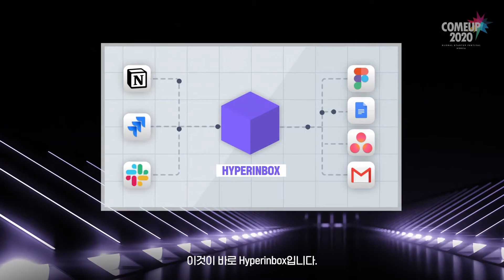COMEUP STARS_Pixelic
✨MEET OUR 120 COMEUP STARS:📍Pixelic ✨

Hyperinbox is  “Superhuman for notifications.” It provides one centralized feed for every notification from all work apps like Figma, Gitlab, Github, Jira, Slack, and Google Drive so that you can have one inbox for all work-related notifications. 🗂

Remote work suddenly became a reality to everyone.
Because communication is happening through too many different channels, people have difficulty communicating while working remotely.
Everyday, people have to open each application, just to check if there's any update easily grows to be hundreds.
Pixelic is building a very simple solution to this problem by providing a unified inbox for all notifications from the tools you use. It is Hyperinbox.
Hyperinbox will help you stay accountable by making the asynchronous communication manageable.

원격 근무는 어느 날 갑자기 모두의 현실이 되었습니다.
의사소통이 너무나 다양한 채널을 통해 이루어지기 때문에 사람들은 원격 근무를 하는 동안 의사소통의 어려움을 겪고 있습니다.
업데이트는 매일 순식간에 수백 개로 늘어나는데, 이를 확인하려면 각각의 응용 프로그램을 열어야만 하니까요.
픽셀릭은 이 문제점을 해결하기 위한 매우 간단한 솔루션을 구축했습니다. 사용하는 툴의 모든 알림을 통합하는 받은 편지함을 제공하는 것인데요, 그것은 바로 Hyperinbox입니다.
Hyperinbox는 커뮤니케이션을 더 잘 관리할 수 있게 만들어 책임감을 유지하는 데 도움을 줄 것입니다.